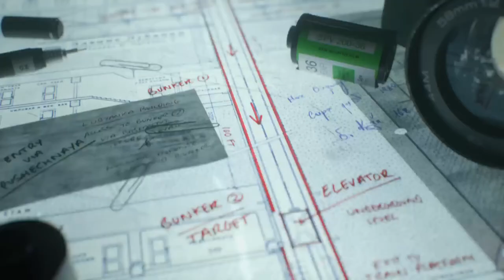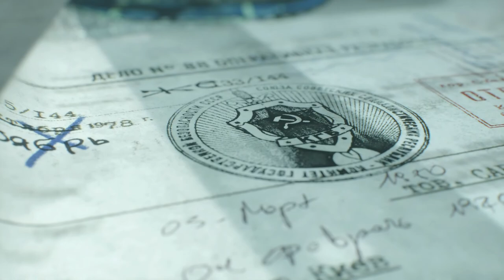Classified Secret - Cold War Campaign - Desperate Measures - Blade Style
Rated(PG)(Course Language)
Classified Secret 🤺 Call of duty cold war story mode. An all missions series story. Campaign gameplay, walkthrough of cold war campaign missions. "Desperate Measures" Mission 6, blade style play through with some course language. Black ops cold war campaign series for all my fans. The Player Is JustAnMcPaul. PS4.
⚔️Blade⚔️

Become a member for great perks.